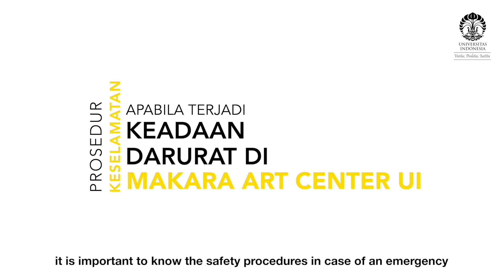#49 Video Induksi Gedung Makara Art Center UI (Tahun 2023)